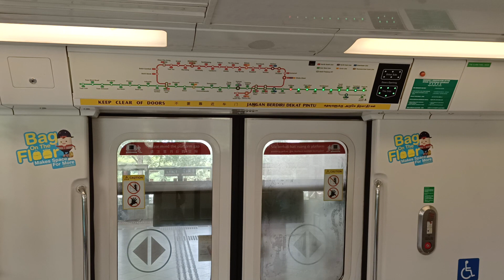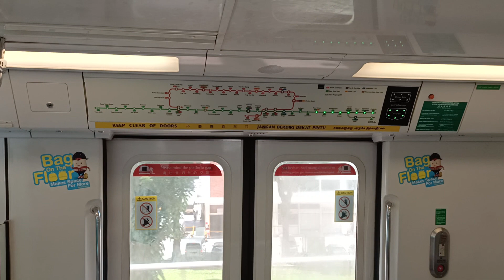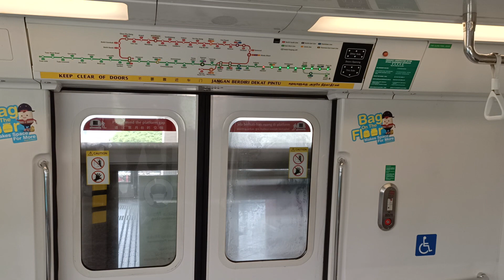[Replaced LVDT KSF A] SMRT KSF C151A [533/534] (Kallang → Aljunied)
Time of recording: 1156hrs
Train Model: Kawasaki Heavy Industries & CRRC Qingdao Sifang C151A
Train Run: 134
Depot of Origin: Ulu Pandan Depot
Final Destination Depot: Changi Depot
Carriage filmed at: 2533 A4/B4
AM/PM/Full Day: Full Day Late Night Service (replaced 501/502)

Note that this KSF A went on to EWL earlier to replace another KSF A scanner, 501/502 to UPD. This KSF A trainset seems to be much more common on EWL out of the 3 KSFAs. A short stint of 1-2 weeks on NSL also. Probably 501/502 ran on EWL as a test to see if it can run?